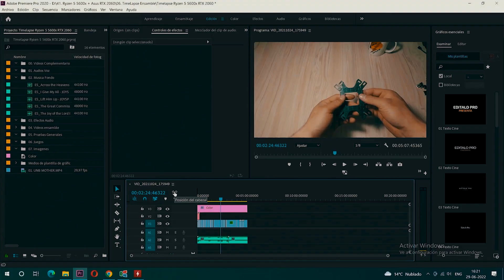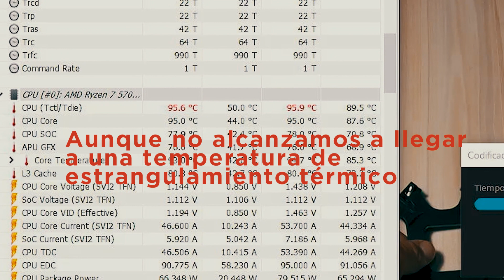🔥RENDERIZAR VIDEO 4K CON COOLER DE STOCK RYZEN 7 5700G🚨👉PREMIERE PRO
🚨En este video analizaremos al Ryzen 7 5700G con su cooler de stock renderizando un video de 5 Minutos a 4k. Veremos como se comportan las temperaturas y verificaremos si el cooler de stock cumple con lo necesario para este cometido, utilizaremos además una RTX 2060 para complementar también las tareas de render.🚨

👉Índice:
00:00 Ryzen 7 5700g
00:17 Consulta a la comunidad Por cooler de Stock AMD
00:27 Temperatura de renderizado video?
00:39 Sponsor Infospeed
00:55 Renderizado con Ryzen 7 5700g
01:03 Renderizado con apoyo RTX 2060
01:22 Recomendaciones con la Temperatura

👉COMPONENTES.
-Cooler: Stock.
- Almacenamiento: Samsung NVME 970 Evo Plus.➞